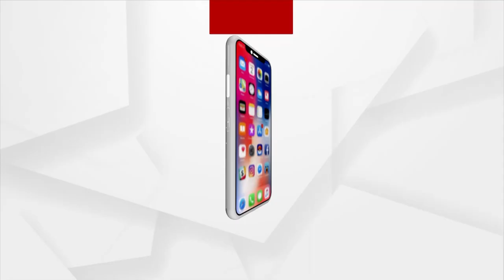Stranded Odia Migrants Will Return To Odisha Soon: Arun Praharaj